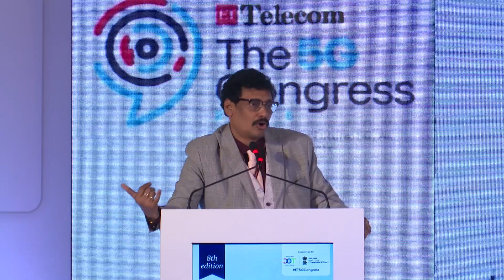BSNL CMD Robert J Ravi talks on telco's 5G expansion, use cases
Robert J Ravi, CMD, Bharat Sanchar Nigam Limited (BSNL), at the eighth edition of the ETTelecom 5G Congress 2025, discusses the telecom PSU's plans to expand 5G network, the use cases and applications of the latest-generation mobile networks, and more.